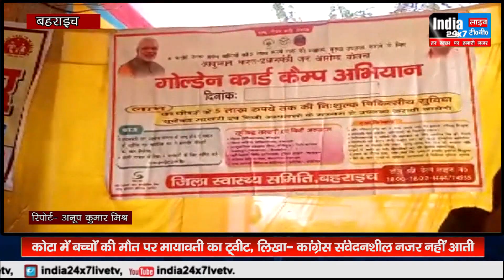बहराइच की ख़बरें